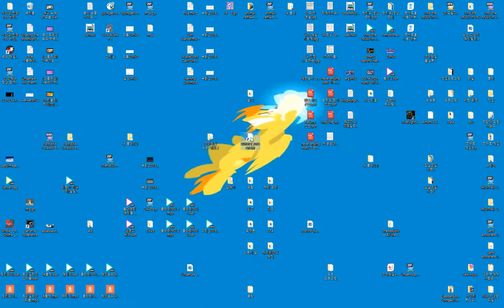델타룬 일본어을 영어로 패치